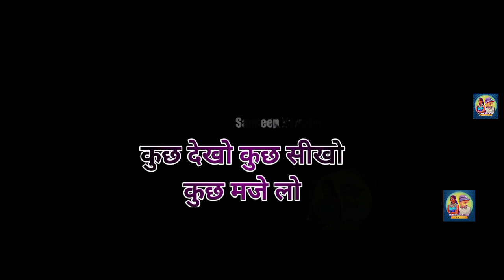Karrajor Me Dhoom Dhaam Swagat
Title :- Well Come To Karrajor

Video Location :-

EMPOTANT NOTICE.

▶️You are well come in Sandeep Karrajor Youtube channel is one of the best entertainment Youtube channel. Who provides a lot of videos like.

Kurukh , Nagpuri , Sadri , Hindi , entertainment audio Video & All Vlog Video etc.